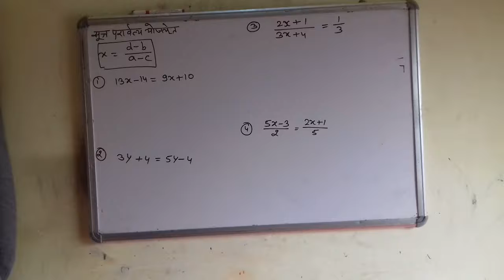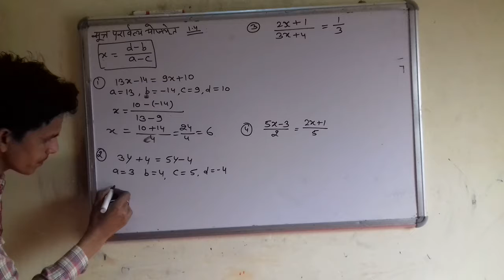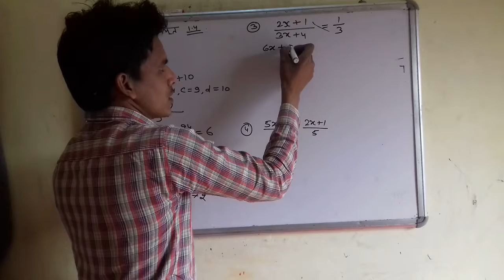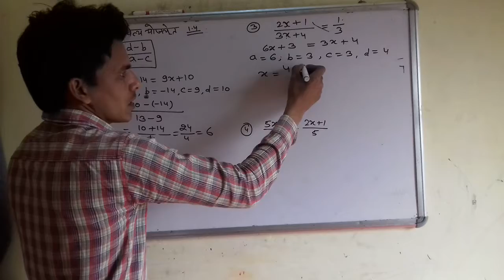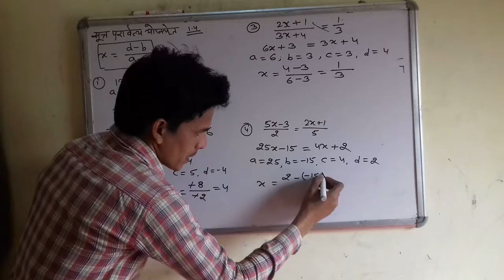प्रश्नावली 1.4 ||1 to4